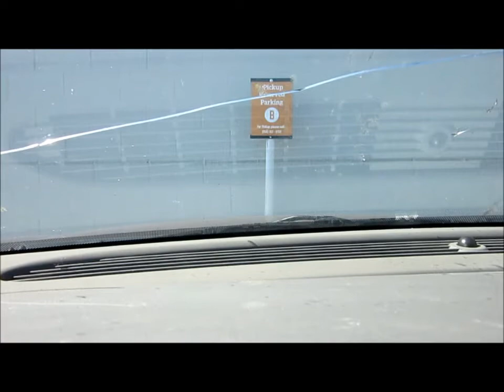Point Pickup - Vlog 5 - Delivery Ride Along - IN TEXAS TASTY EATS - ASMR DELIVERIES - THE RED WAGON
Hi Y’all. Join me for some great videos on my YouTube Channel:  IN TEXAS TASTY EATS

SEND ME SOME MAIL:
In Texas
108 E. Jackson St.